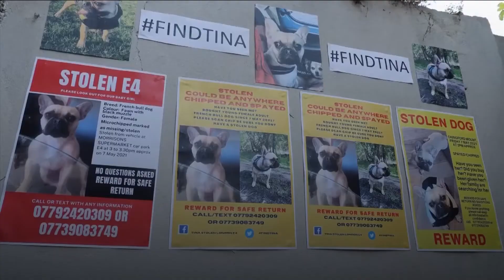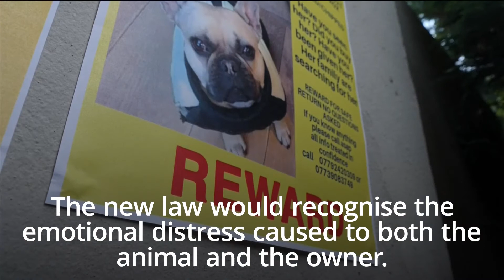Pet abduction to be made criminal offence in bid to crack down on dog thieves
Pet abduction will be made a criminal offence in the UK under government plans to crack down on dognappers following a surge of thefts during the pandemic.

Ministers want to change the law so it reflects the severity of the crimes carried out by thieves, taking into account the emotional distress it can cause the animal and acknowledging they represent far more than just property to their owners.

Around 2,000 dogs were reported stolen in 2020, according to the theft task force.

The new pet abduction offence is expected to be brought in through primary legislation in due course.